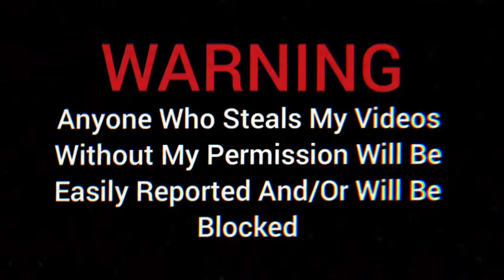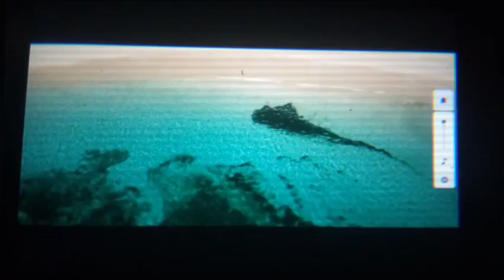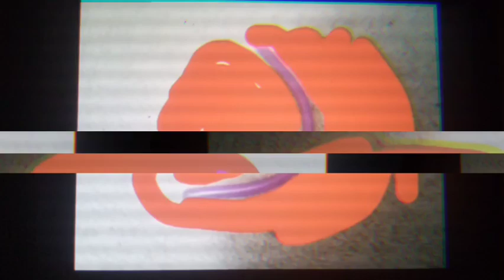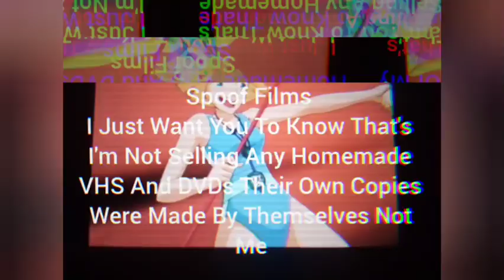Opening To Toon Story 3 (Vanilla Rabbit Lover 2001 Animation Style) 2024 VHS (Fanmade)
1 Warning Screen 2024-Presented
2 Vanilla Rabbit Lover 2001 Home Entertainment Logo 2024-Presented
3 Random Trailers Bumper 2024-Presented
4 The Exiosict Trailer
5 The Banana Splits Movie Trailer (Sights)
6 The Shallows Trailer
8 Feature Presentation Bumper 2024-Presented
9 PG-13 Rating Screen
10 Vanilla Rabbit Lover 2001 Animation Logo 2023-Presented
11 Ubisoft Logo
12 Some Logo
13 South Park Digital Studios Logo
14 Some Other Logo
15 Start Of Film